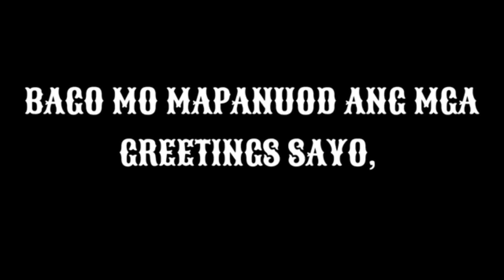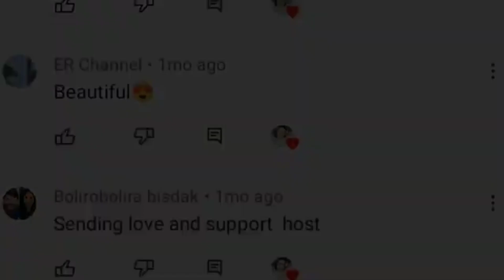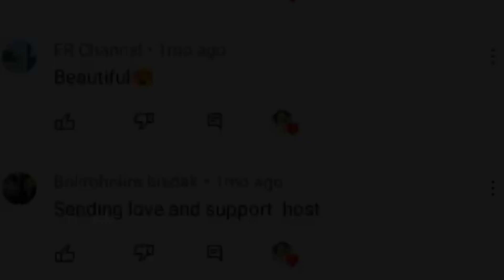MY BIRTHDAY GREETING'S AND WISHES FROM MY FAMILY AND ALL MY FRIEND'S..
THANK YOU FOR THE SWEET WISHES EVERYONE.THEY MADE ME FEEL WONDERFUL..